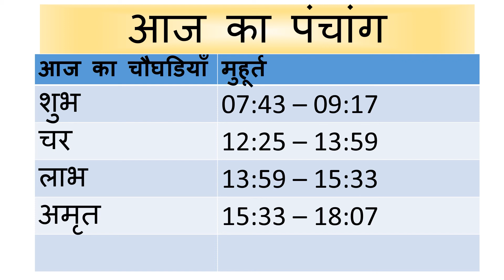Aaj Ka Panchang - 7 April 2018 | आज का पंचांग वैशाख कृष्ण पक्ष सप्तमी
panchang
panchangam
panchangam 2017
panchang 2017
panchang today
panchangam today
panchang aaj ka
ajnu panchang
bhartiya panchang
panchang calendar 2017
panchang choghadiya
panchang calendar
panchang calculation
panchang dekhna
dainik panchang
free panchang
indian panchang
panchang in hindi
jyotish panchang
panchang pooja
panchang rashiphal
rashi panchang
panchang reading
tomorrow panchang
today panchang
dainik panchang
panchang dekhna
panchang dikhaye
panchang dikhao
daily panchang
date panchang
panchang basics
bhartiya panchang
panchang hindi
panchang calendar
panchang choghadiya
panchang calculation
panchang today
panchang 2018
2018 ka panchang
2018 ka panchang calendar
2018 ka panchang thakur prasad
2018 ka panchang dikhaye
2018 ka panchang bataye
2018 ka panchang hindi mai
astrology 2018